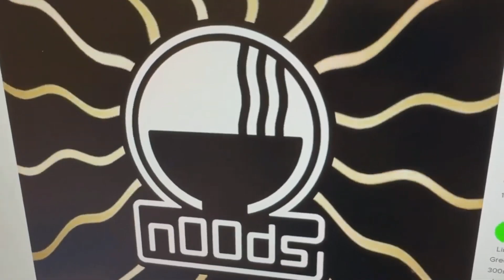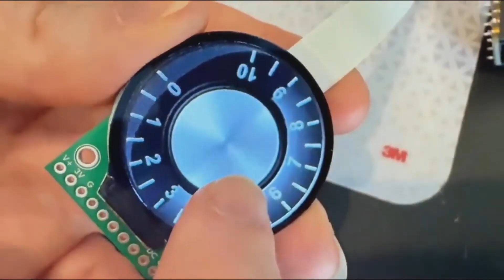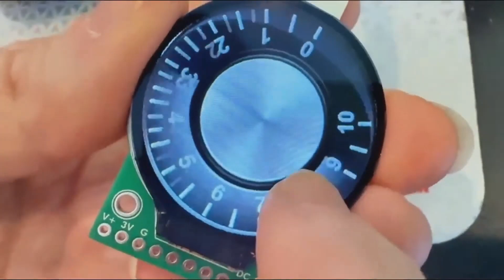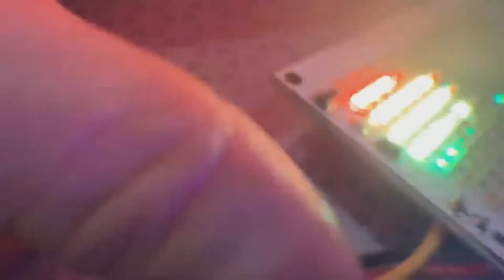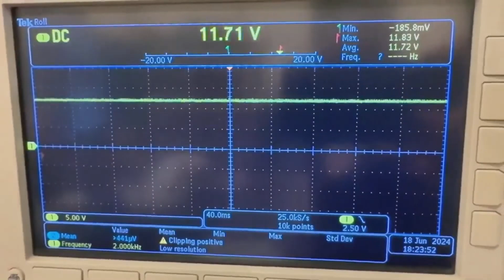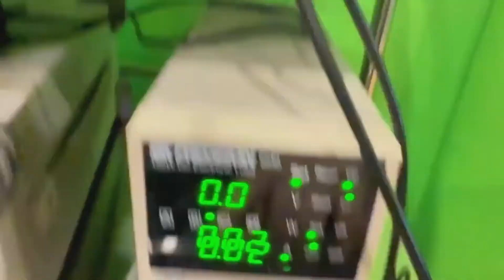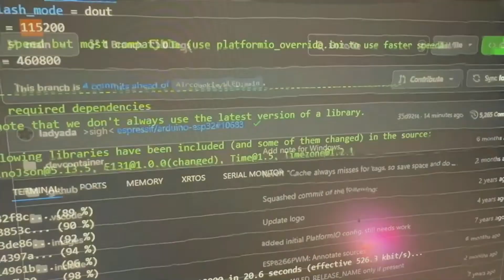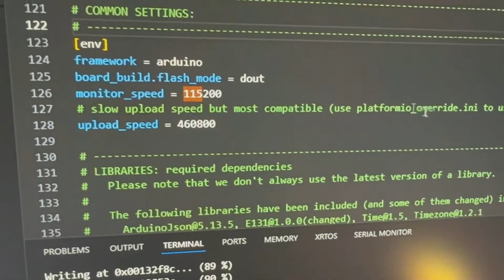Adafruit Top Secret for January 8, 2025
The hush-hush news from Adafruit in Industry City, Brooklyn, New York. Broadcast January 8, 2025